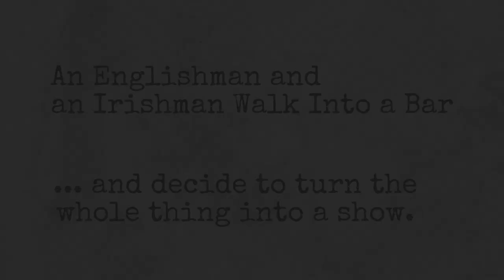Introducing: An Englishman & An Irishman walk into a bar, in Portugal, and decide to make a show!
Filmed and directed by Andy Cline, Bobby O'Reilly (UrHome & Dynasty Homes) and Carl Munson (Good Morning Portugal!) are walking into bars all over Portugal, sharing the love they have, and the beautiful and fascinating experiences they enjoy, with you.

This introductory episode explains their motivation for making the series of short films, which has already led them to Tomar, The Silver Coast and Coimbra.

The first film, made in and around Aroeira, south of the capital, features a busy New York couple - Barry and Brina Kohn - who have fallen in love with Lisbon life.

More fun and footage to follow...

Music: "Forever Young" by Marc Robillard, "Paw Prints," "Au Revoir Doux Chaton." and "Boogie Down Bordeaux" by Bob Hart.